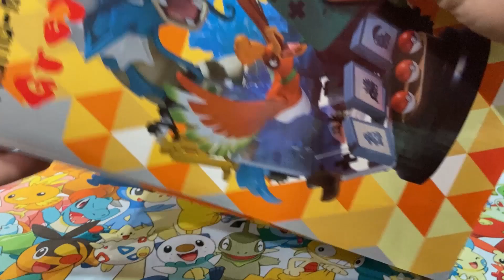STATUA POKEMON VERISONE ORO & ARGENTO! BELLISSIMA! 🟡⚪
Seconda statua Pokemon, questa volta con protagonisti i giochi di Oro e Argento! 🤩 Come sempre in queste occassioni c'è il nostro Marco, pronti ad analizzare questa meravigliosa figure! 😜

▼ ACQUISTA le STAUTE ▼
► Statua Pokemon Ash & Charizard ➜
► Statua Pokemon Charizard ➜
► Statua Pokemon Lugia ➜
► Charizard & Pikachu ➜
► Lugia & Gyarados ➜
► Ho-Oh & Gyarados ➜

► TikTok ➜ VisioTV